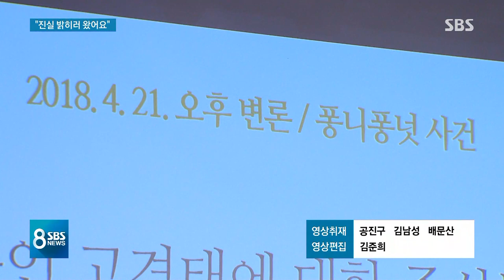"한국군의 베트남전 학살을 아시나요?" 용기 낸 생존자들 / SBS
15년이나 계속된 베트남 전쟁에서는 수많은 민간인이 희생됐습니다. 30만 명의 군인을 파병한 우리나라도 이런 학살의 역사에서 자유로울 수 없는데요, 당시 생존자들이 진실을 밝히기 위해 한국 땅을 밟았습니다.

안상우 기자가 만났습니다.